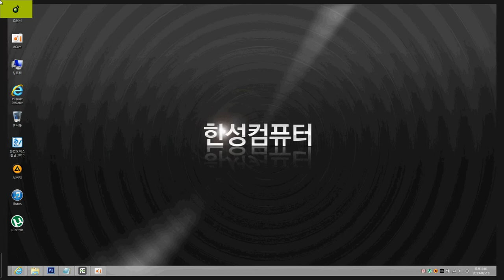Windows 스토어로 내려받은 애플리케이션의 사용 및 종료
더욱 더 자세한 사항은 클릭하여 확인하시기 바랍니다.